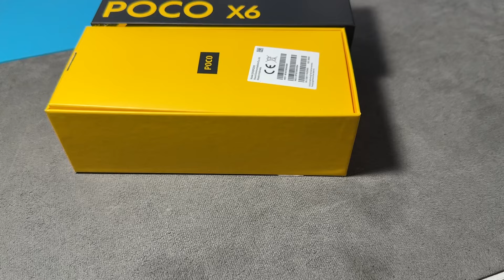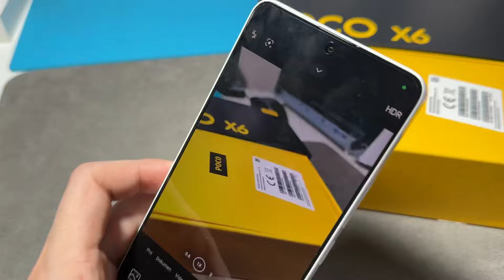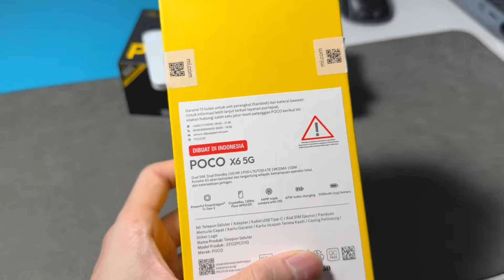Sumpah! Gw Gak bakal mau pakai Hape ini lagi, see you..